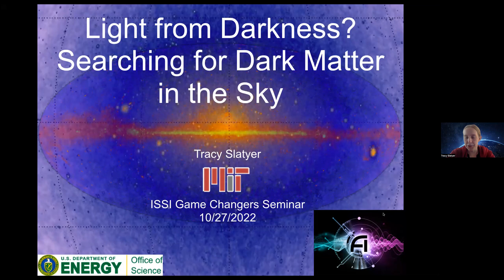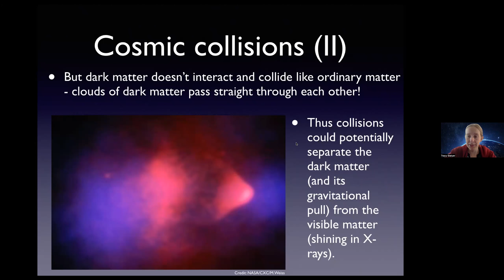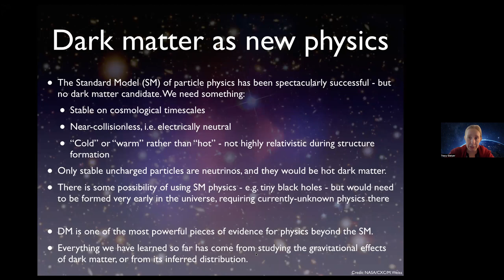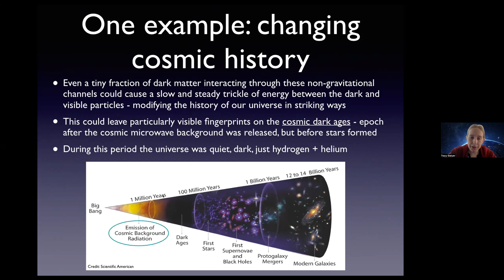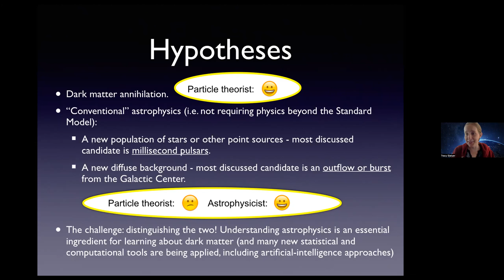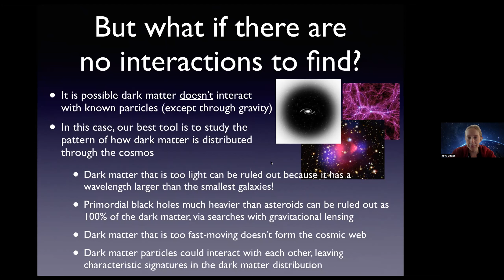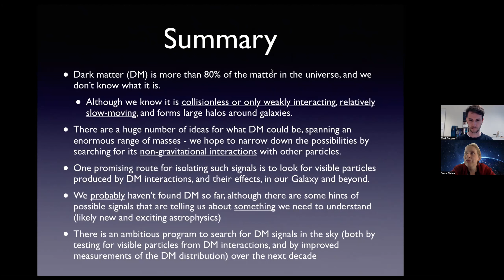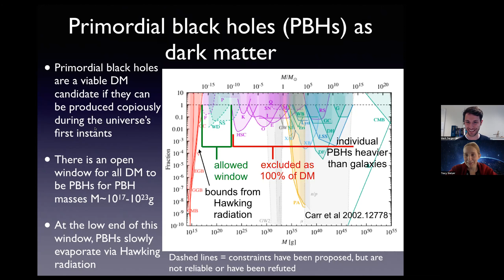Light from Darkness? Searching for Dark Matter in the Sky with Tracy Slatyer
Dark matter is believed to comprise five-sixths of the matter in the universe, and is one of the strongest pieces of evidence for new fundamental physics. But dark matter does not interact directly with light, making it very difficult to detect except by its gravity. This talk will cover how various properties of dark matter could lead to observable signals, and how we can attempt to identify those signals from telescope observations. The speaker will give examples of cases where possible signals have been seen, but their origin is not yet fully understood. Furthermore, the speaker will discuss how solving the puzzle of those observations will advance our understanding of our Galaxy and cosmos, either by revealing properties of dark matter or providing new insights into astrophysics.

Tracy Slatyer is a theoretical physicist who works on particle physics, cosmology and astrophysics. Her research is motivated by questions of fundamental particle physics — in particular, the nature of dark matter — but she seeks answers by studying possible signatures of new physics in astrophysical and cosmological data. She co-discovered the giant gamma-ray structures known as the “Fermi Bubbles” erupting from the center of the Milky Way. She was born in the Solomon Islands and grew up in Australia and Fiji, completing her undergraduate degree in Australia before moving to the USA in 2006. She did her PhD in physics at Harvard with Prof. Douglas Finkbeiner (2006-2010), worked at the Institute for Advanced Study in Princeton (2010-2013), and joined the MIT faculty in 2013. She has won a number of awards, including a New Horizons in Physics Prize (2021) and a Presidential Early Career Award for Scientists and Engineers (2019).